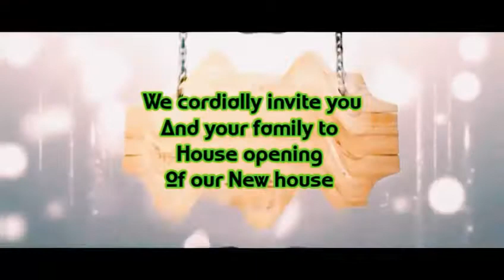Satish house warming inviation